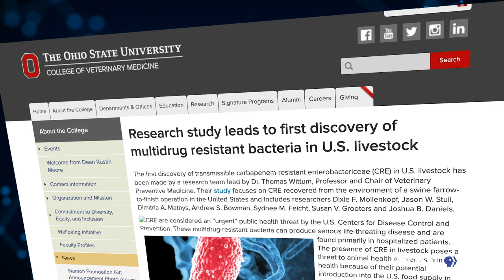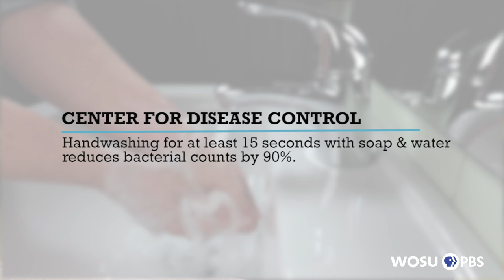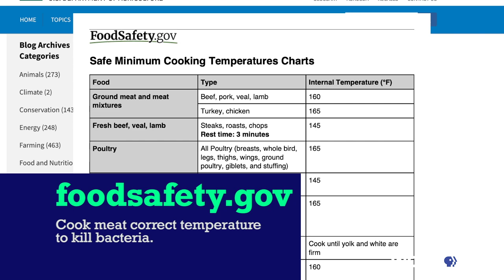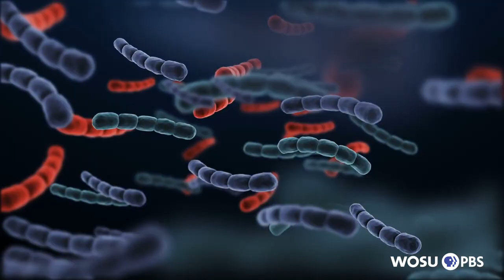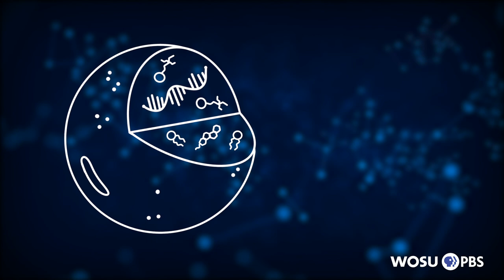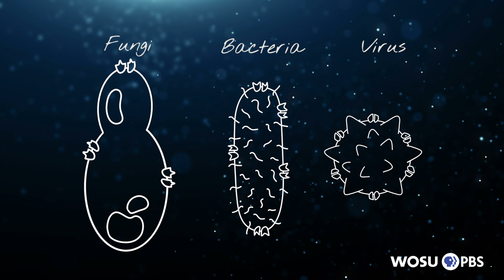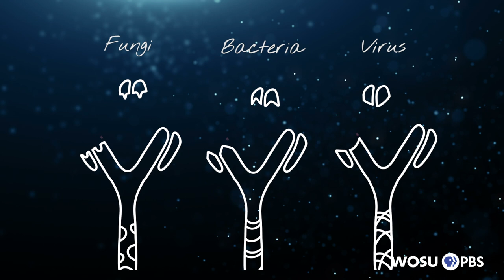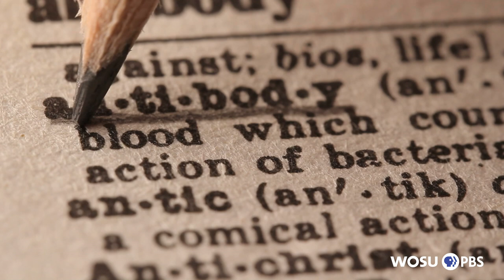Bacteria, Superbugs And Antibodies: QED With Dr. B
Learn about the rise of antibiotic-resistant bacteria and how to keep safe from ‘superbugs’; discover how nanotechnology looks promising in treating late-stage sepsis and why mapping human antibodies can lead to breakthroughs in combating disease.